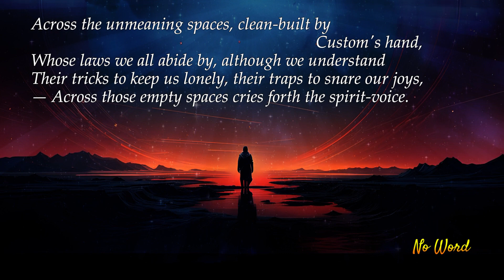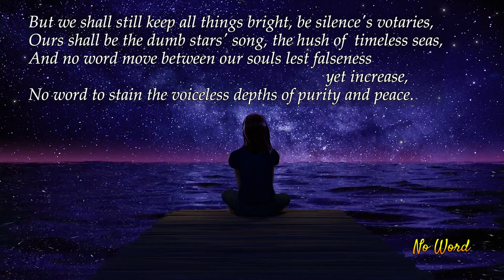Poems of Tehmi - No Word (read by Narad)